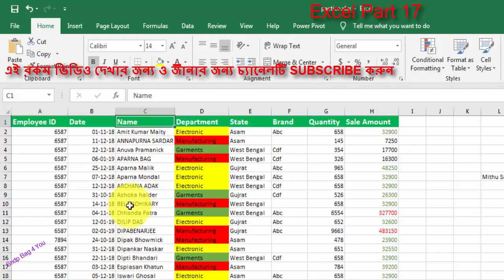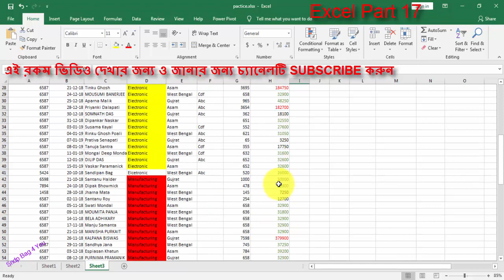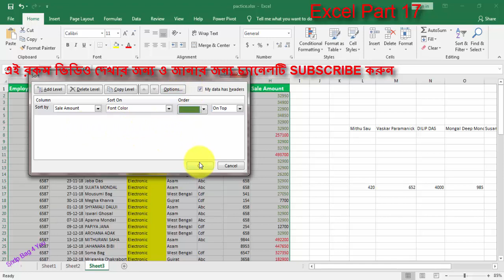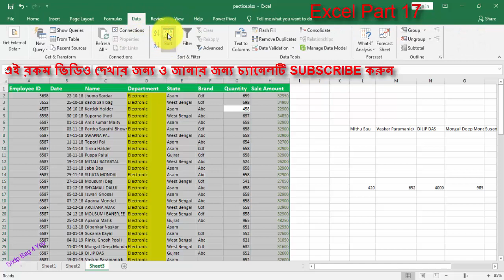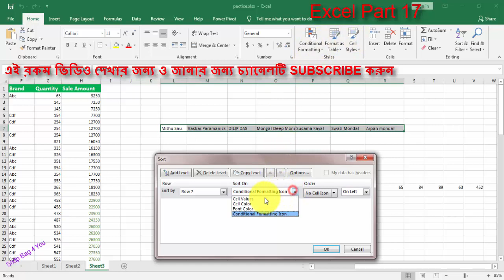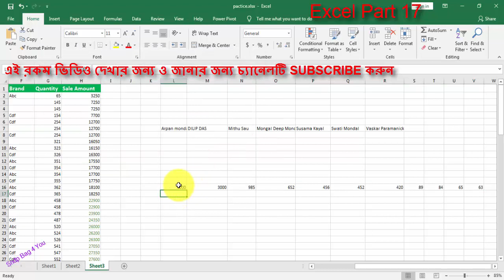MS Excel 2016 Expart Class 17 Custom sort,Date,Text,No,color sort & more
Excel custom sort,excel date sort,excel color sort,excel font color sort,excel number sort,excel text sort full details and more sorting option excel 2016 full details,excel custom sort
full details in bangla,ms excel sort A to Z, ms excel sort Z to A,case sensitive,excel Add level,
excel cell values sorting ,excel delete level,excel copy level,
sndp bag 4 you, sndp excel, excel bangla,microsft office 2016
in bengali,ms office bangla,office install in bangla, how to
install ms office, ms office bangla, excell expart,
excell bangla video, excell tutorial in bangla, how to expart in
 excel vertical text,excel shrink to fit, ms excel merge cells, ms excel wrap text, text allingment excel word, excel oriention ,excel alignment tab full details,

ms excel vertical text,
ms excel shrink to fit,ms excel merge cells,ms excel wrap text,Text allignment excel,excel orientation,
text direction excel,angel counter clock wise text,mearge & center ms excel,decrease indent,increase indent,excel text align left,
excel text align right,ms excel text align center,
ms excel 2016 custom sort,ms excel sort full details,ms excel 2016 color sort,sndp bag 4 you,

 kivabe excel shuru korbo,ms excel in bengoli,
how to learn ms excel in bangla,excel full bangla tutorial 2018,
my school,rajon sami,learn excel 2016 step by step,
how to learn excel in 20 minute,microsoft excel tutorial bangla 2018,
sndp excel,sndp bag 4 you, excel number format full details,